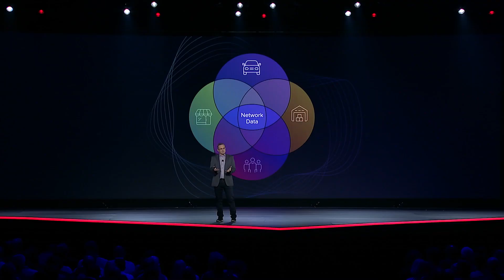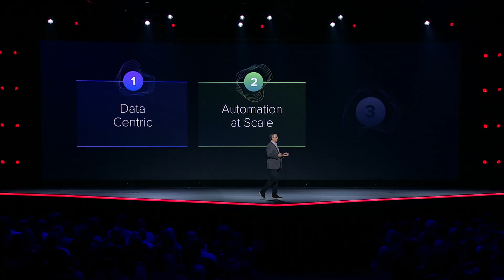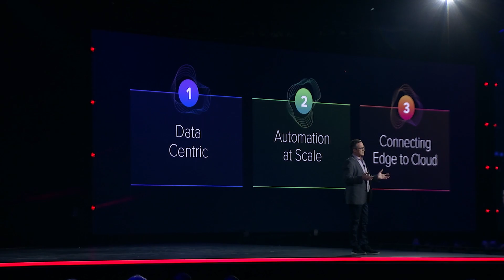AWS re:Invent 2021 – DISH is Building the First 5G Network in the Cloud with AWS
DISH Executive Vice President and Chief Network Officer Marc Rouanne shares how DISH is using Amazon Web Services (AWS) to build the first cloud-based 5G network from the ground up, creating a user-defined network of networks that will support technology that has never been seen before. Marc describes how AWS is helping DISH forge a new path in the wireless industry, creating networks that are customizable by speed, latency, and data requirements.

DISH is using artificial intelligence and machine learning solutions on AWS to connect services and machines through edge computing, driving automation that lays the groundwork for driverless cars, climate change monitoring, and other technologies of the future.